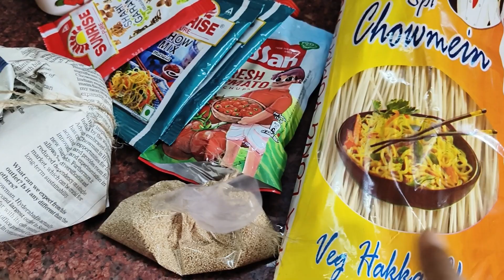বাবা মারা যাওয়ার পর কোনো কাজ ঠিকমত গুছিয়ে করতে পারছি না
tumpa ghosh
baba mara jaoyar por kono kaj thikthak guchhie korte parchhi na